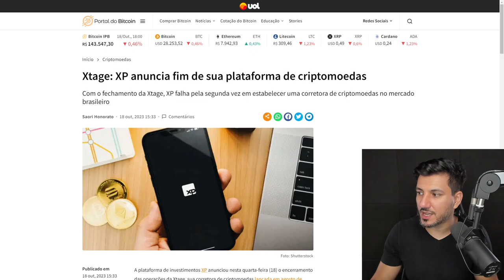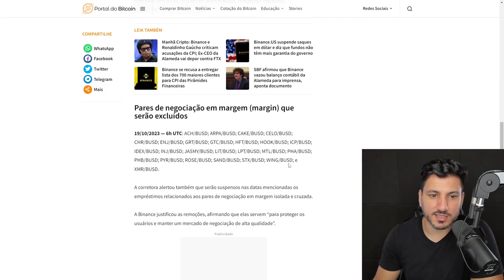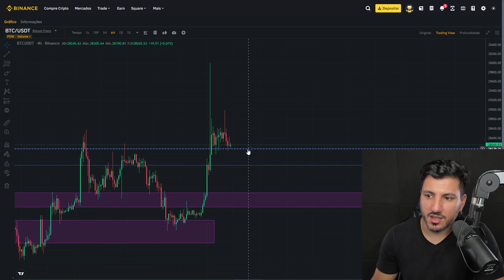MUNDO EM GUERRA E BITCOIN PRONTO PARA DOMINAR!!!